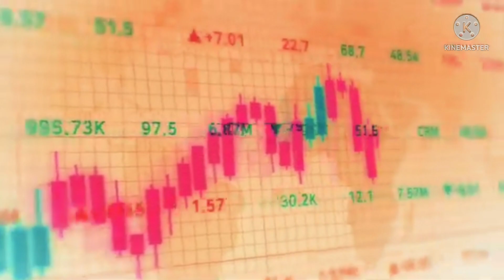Apple Computer (BFC123 Style) in G Minor